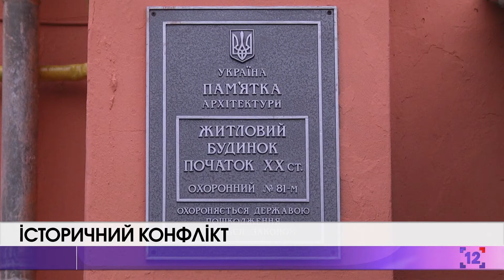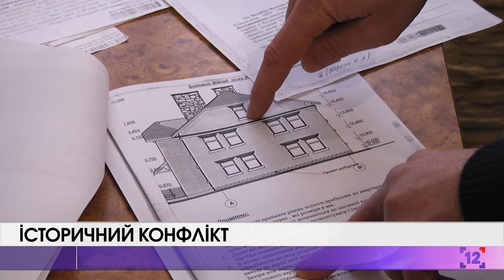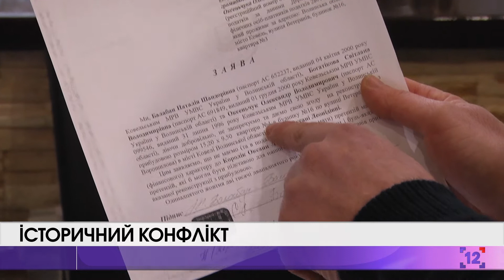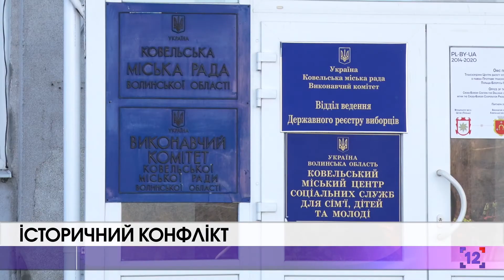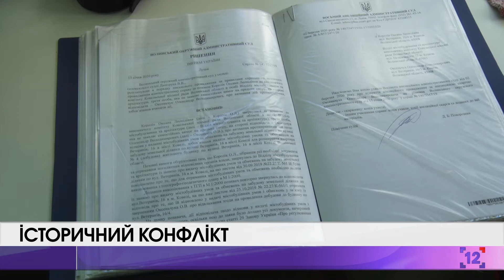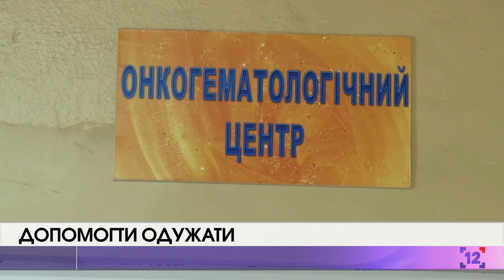Головний випуск новин за 22 січня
Сьогодні у випуску:

Коли у Луцьку та навколишніх селах наступить смітєєвий колапс;
Які дозволи необхідні, що добудовувати до історичної пам'ятки;
Та про плани луцької "Волині" на друге коло Чемпіонату Першої ліги.